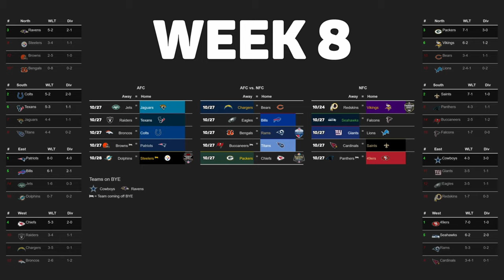NFL Regular Season Week 8 Predictions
The regular style videos are aborted this week due to poor time management on my part! They'll return next week, so I'll see you then and enjoy a Thursday, Sunday, and Monday filled with great NFL football action!